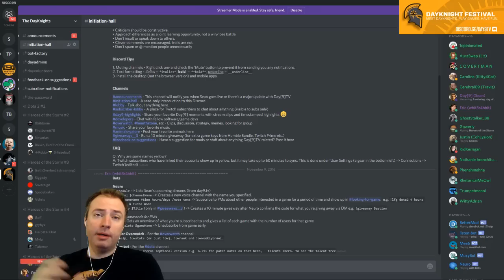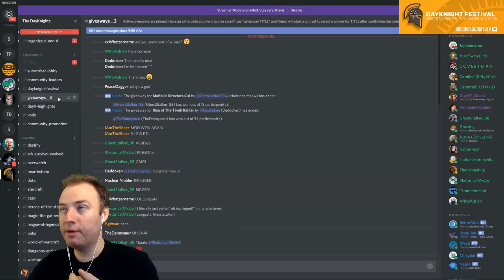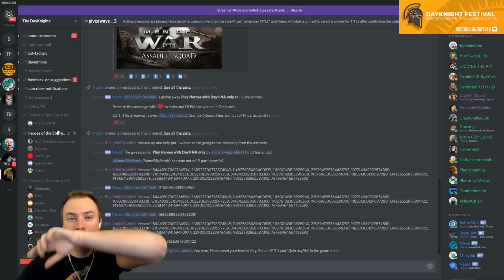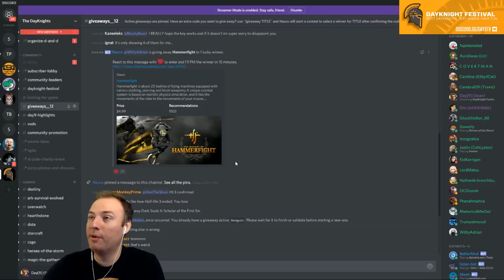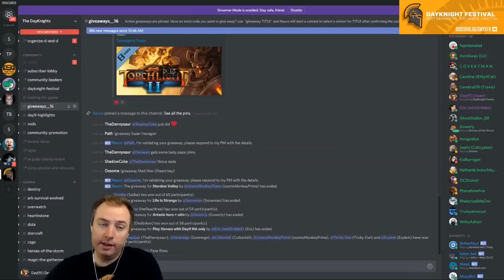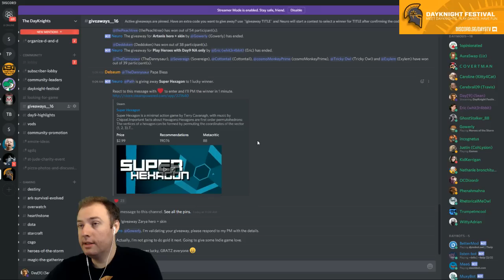DayKnight Festival - P1 - Heroes of the Storm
The Festival is an online gathering where DayKnights meet, play games together, and have fun. Join the DayKnight Discord say hi and play any of the featured games together.

Stream schedule (all in pacific time):

9am - Hosting: MOARNial pre-show dj set
10am - Heroes of the Storm
12pm - PUBG 100 player customs
3:30pm - SC2 4v4 Monobattles
4:30pm - Dota 2 (Turbo + more?)
6pm - Hosting: Joltyawn Singing & Playing Guitar
6:30pm - Hosting: Community Overwatch streams. Use !lfg in Discord to find teammates.
Sunday Nov 19th (not streamed)

10am & 2pm - Dungeons & Dragons signup here